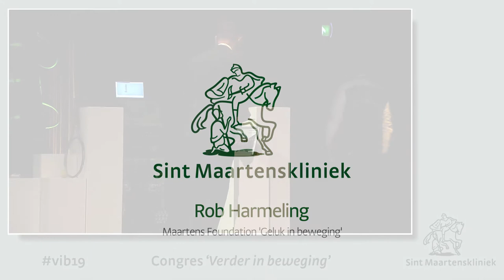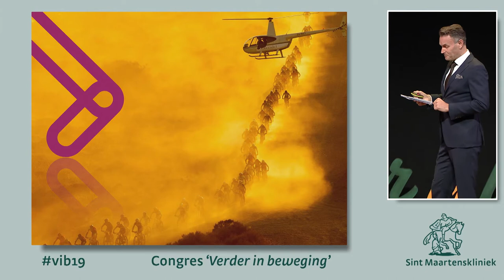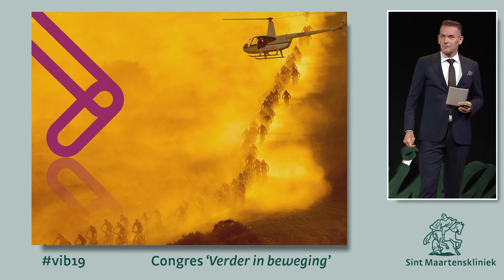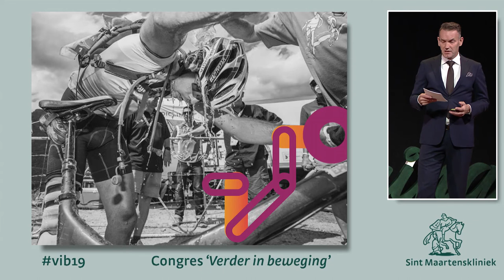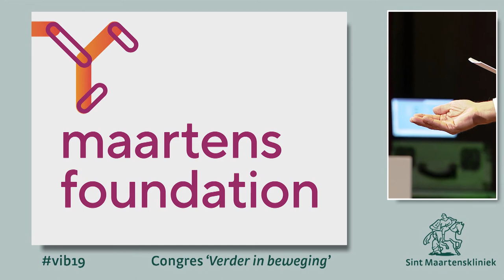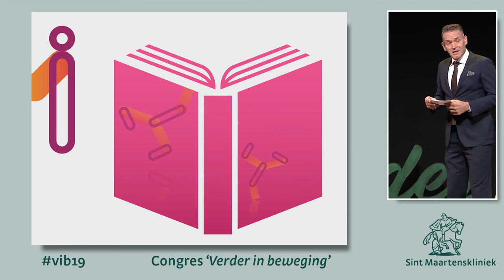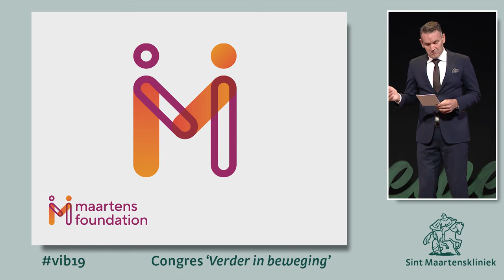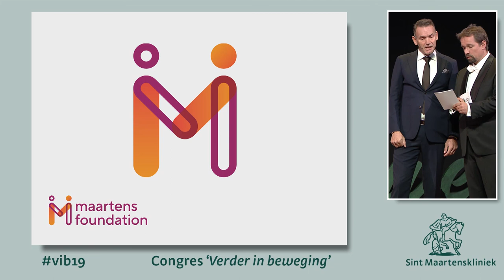Rob Harmeling - Maartens Foundation 'Geluk in beweging'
Rob Harmeling vertelt over zijn werk als directeur van de Maartensfoundation. Een stichting die is opgericht om te ondersteunen bij de gezondheid en het welzijn van mensen met een beperking op het gebied van houding en beweging.